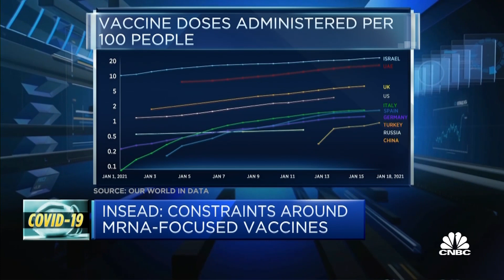'We need more manufacturing capacity' for Covid vaccines, expert says